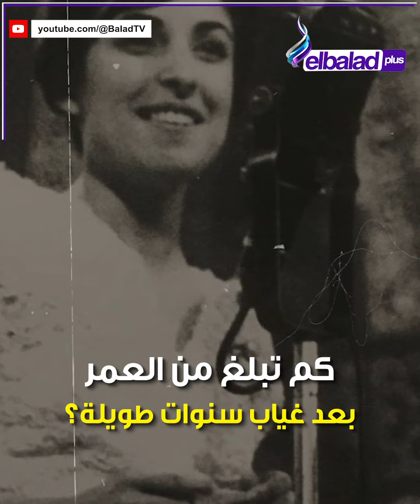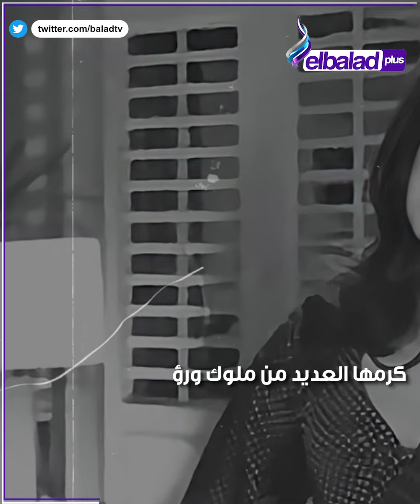السر وراء ظهور نجاة الصغيرة بعد غياب 20 عاما في حفل Joy Awards